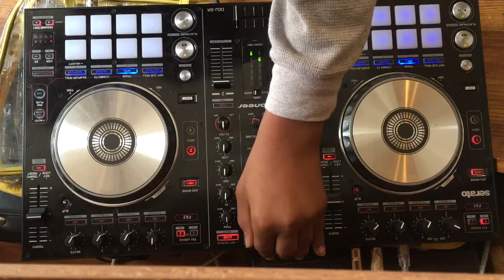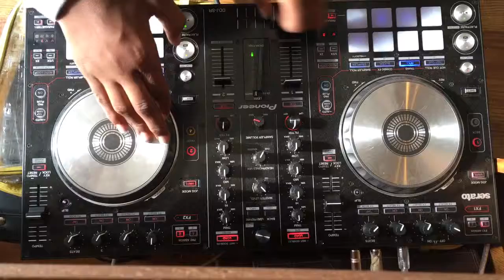Old school throwback